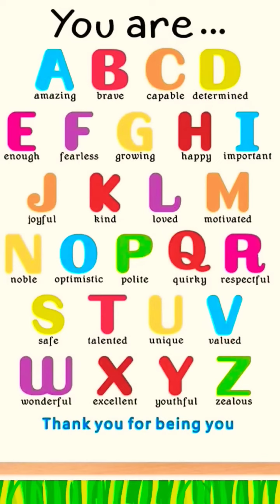Cartoon🐸 characters🐸-Learn English alphabets phonic song for nursery kids-ABCD#shortsfeed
💞Hello guys.

At Ding Dong Tv our goal is to help make learning a fun and enjoyable animation.Our videos also give you an opportunity to teach and play with your children as you both watch. (Thank you guys)
kids will laugh,dance,sing and play along with our videos, learning letters,numbers, animal sounds, colors,and much more while simply enjoying our friendly characters and fun education song.